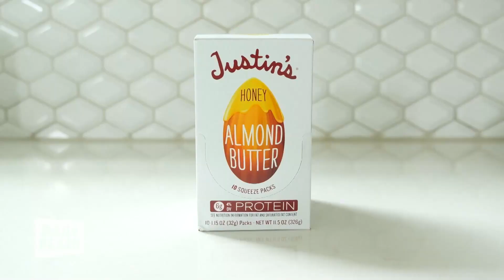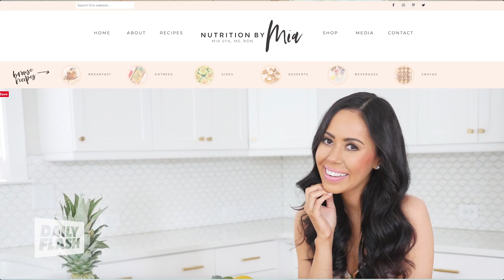Beyond the Basics: Ensuring Students Success in 2023 | Mia Syn | Daily Flash